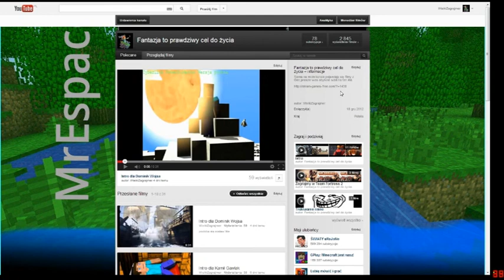Konkurs wygraj Far Cry 3 Assasin's creed. 3,2,1 oraz....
wystarczy dać like subnąć i napisać biorę udział to co było na końcu to żart więc to było napowarznie